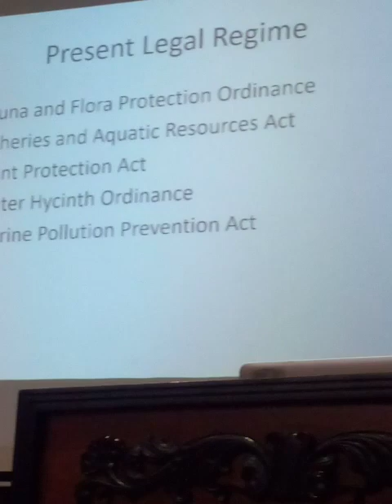ආක්‍රමණයට පෙර ආගන්තුක ජීවි යටත් කිරීමට වඩා විනාශ කිරීමේ වැදගත්කම නීතිඥ ජගත් ගුණවර්ධන